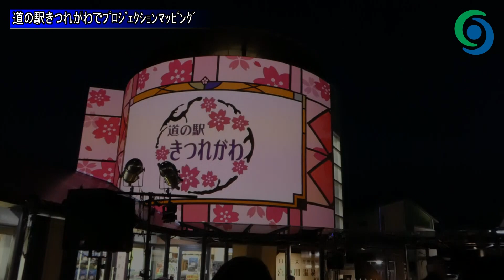「道の駅きつれがわ」でプロジェクションマッピング さくら市